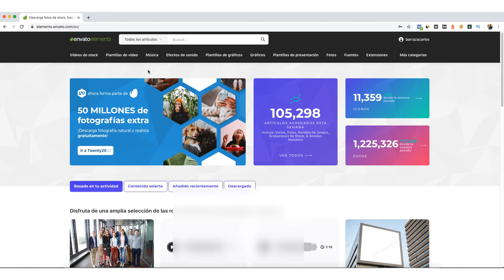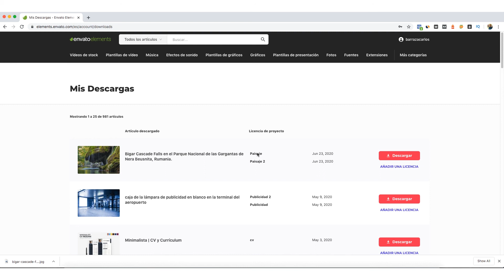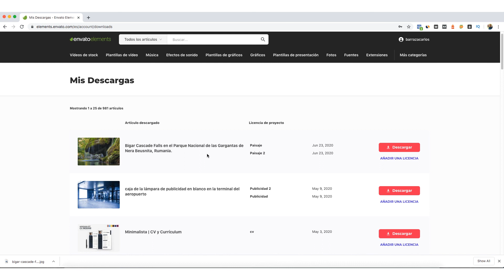⭐ Agregar Licencias en Envato Elements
En este video muestro como agregar licencias en Envato Elements.

Con Envato Elements es muy fácil agregar las licencias extras que se necesitarán para los archivos que se van a utilizar.

Envato Elements, como lo menciono en otros videos, es un servicio de suscripción para marketeros digitales y especialmente para que los diseñadores accedan a miles de activos digitales para mejorar diferentes proyectos que requieren cualquier tipo de activo creativo.

Divulgación: algunos enlaces de productos o servicios lo enviarán a sus sitios web donde podría obtener una comisión al recomendar su producto y servicio. Trato de recomendar solo los productos que uso y considero que también podrían ayudarlo.